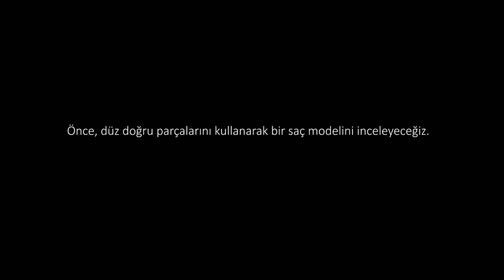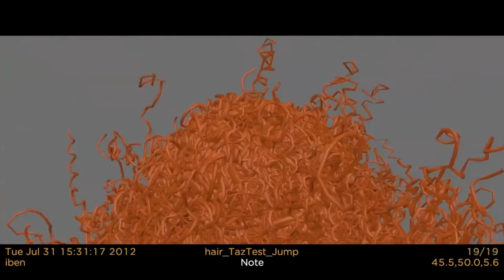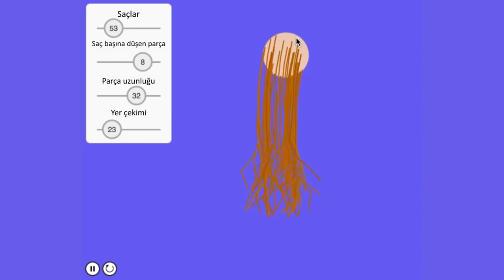Saç Modelleme | Simülasyon | Pixar'da Neler Oluyor?